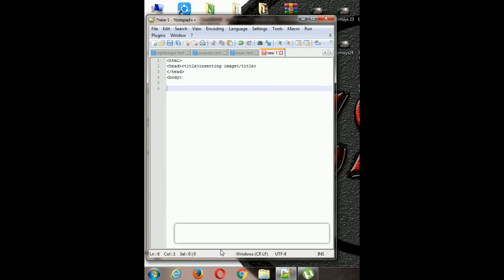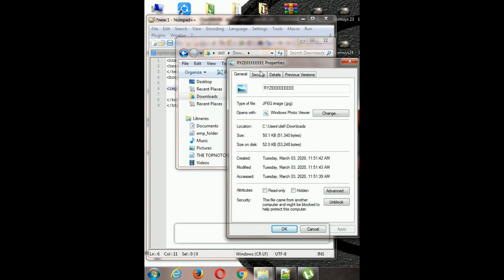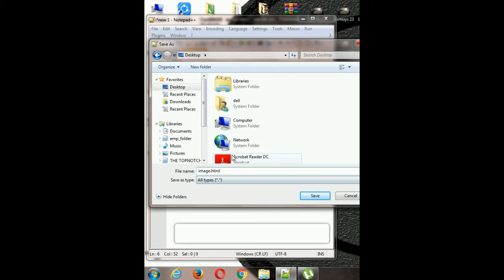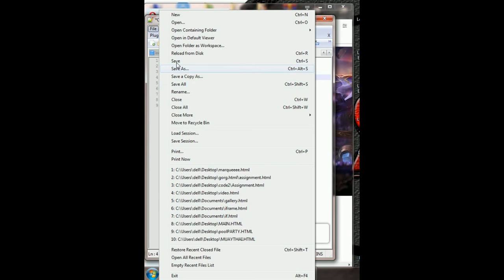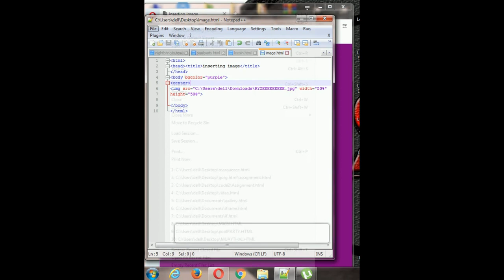HOW TO INSERT IMAGE IN HTML USING NOTEPAD++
insertingImage ICT FOR MORE UPDATES PLSS SUBSCRIBES TO MY CHANNEL